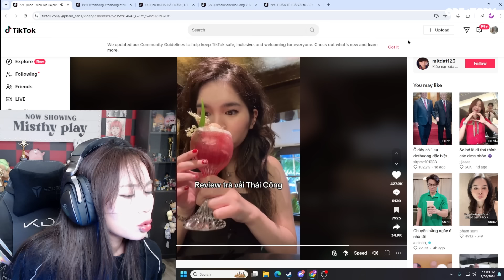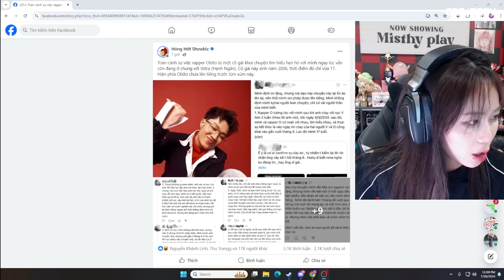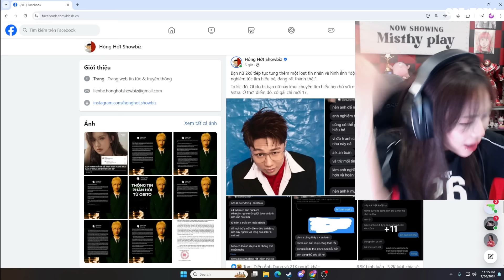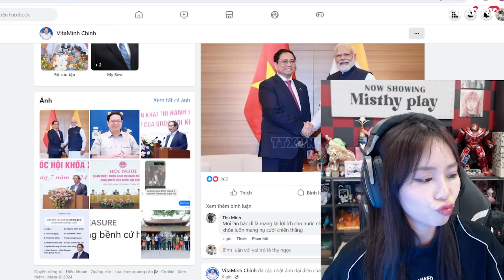Hóng drama đỉnh nóc kịch trần cùng MisThy: lùm xùm giới rapper, trà vải Thái Công...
© Bản quyền thuộc về Misthy Play
© Copyright by Misthy Play Channel ☞ Do not Reup